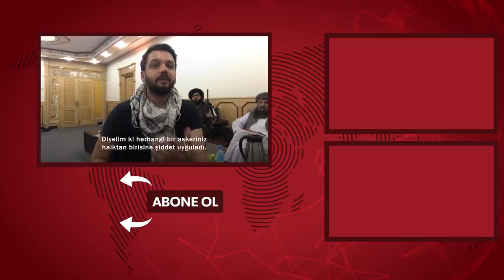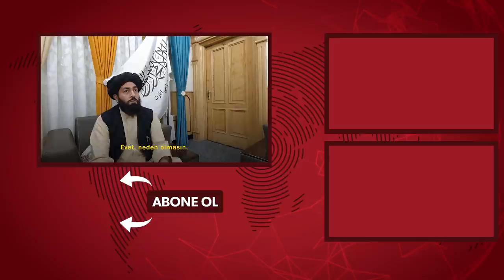Yeni Şafak sordu Taliban Disiplin Komutanı anlattı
Yeni Şafak editörü Taha Hüseyin Karagöz, Taliban Disiplin Komutanı Müftü Rahimullah ile röportaj yaptı. Kurdukları şikayet ve cezalandırma komisyonunun işleyişi hakkında bilgi veren Rahimullah, Karagöz'ün 'Taliban içinde cezalandırma nasıl işliyor?', 'Taliban askerleri yargılanıyor mu?' 'Sivil halkın hakları gözetiliyor mu?' sorularını tek tek yanıtladı.